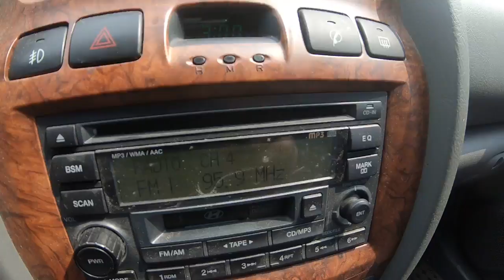05D3B498 CFB6 4056 A145 49A6953099E1